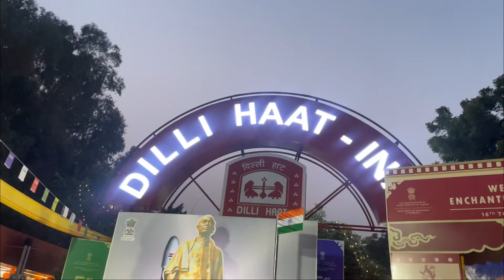Vlog 3:~ Fun time with new friends after Republic Day celebration